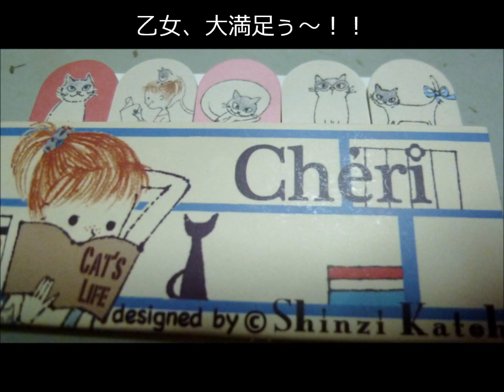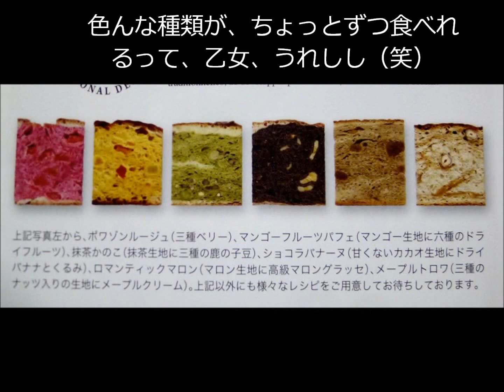乙女のつどい・・